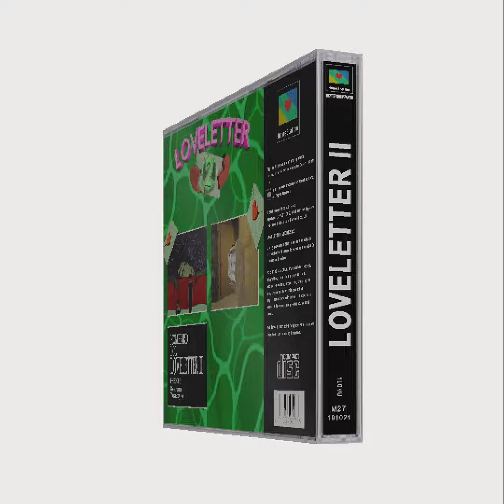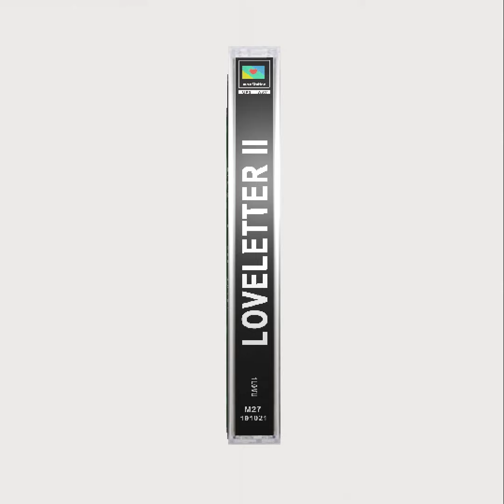homebird - Голоса (Official Audio)